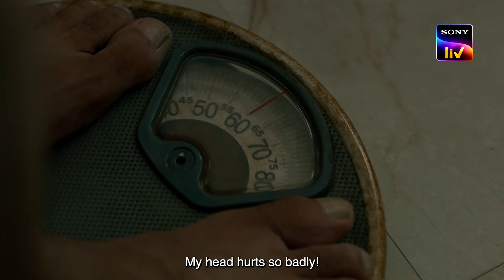Story of Things | Trailer | Bengali | Aditi, Bharath, Shanthnu | Sony LIV Originals | Streaming Now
A series of strange films of people & things; that explores Human Stories & Emotions that blur the lines between real and surreal.

Watch StoryOfThings, Directed by GEORGE K ANTONEY is now Streaming on Sony LIV.

FEATURING: Vinoth Kishan, Anshita Anand, Aditi Balan, Gautami Tadimalla, Arjun Radhakrishnan, Shanthnu Bhagyaraj, Sidhique KM, Archana, Bharath Niwas, Linga, Ritika Singh, Roju

CREW:

Created, Written & Directed by GEORGE K ANTONEY
Creative Producer - Hari Prasad Uday
Produced by - Chutzpah films
DOP - Harshvardhan Waghdhare
Production Designer - Selvakumar V
Music & Background Score - Madley Blues (Prashanth Techno, Harish Venkat)
Casting Director - Sharanya Subramaniam (Sharanya Spots Talent)
Costume Stylist - Binita Ramanathan
Sound Design - Sachin Sudhakaran, Hariharan M (Sync Cinema)
Sound Mixing - Aravind Menon, Ghatam Siva
Editor - George K Antoney
Colourist - Suresh Ravi (Mango Post)
VFX - Mango Post
Junior Producer - Harini Mani
Post Production Head - Sriram Rajendran
Trailer Editor - Senthuran V
Line production - Happy Unicorn Pvt Ltd
Title Design - Arjun Jawahar
Publicity Design - 1928 x One Club Entertainment

or click on the below links to download the Sony LIV app